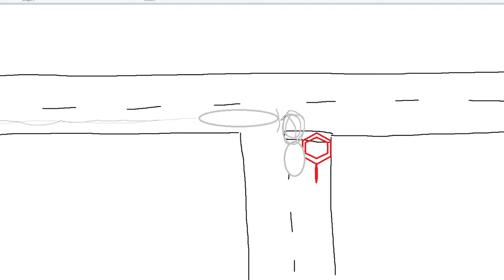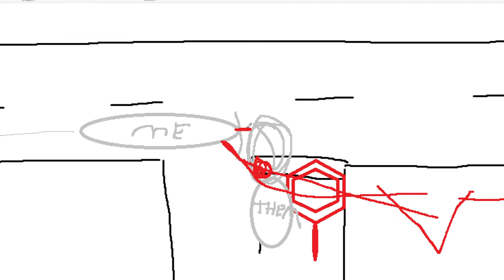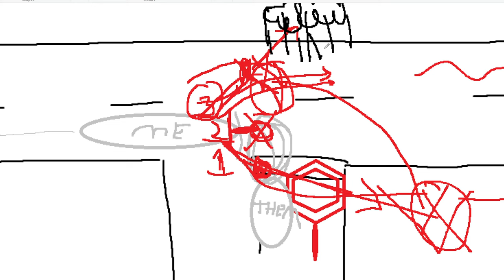Toontown Rewritten: Let's Play - Part 14: Guilty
SMASH THE LIKE BUTTON FOR A *NEW* Toontown Rewritten Let's Play SERIES!!! Do you want this series to continue? Let me know down in the comments section.